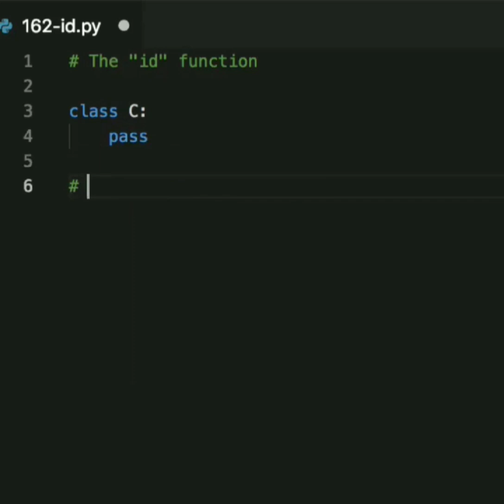The "id" built-in function returns a unique integer corresponding to the given object.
The "id" built-in function returns a unique integer corresponding to the given object. (By object you can also mean simple variables such as strings or integers, not necessarily instances of classes.) In this example, two objects of some simple class are created. Thus, o1 and o2 are different objects. But the third variable, o3, points to the already existing object o2.
In the output, you can easily see that the last two ids are the same.